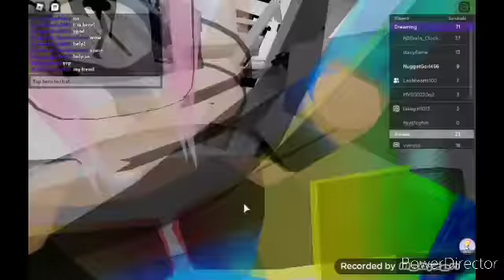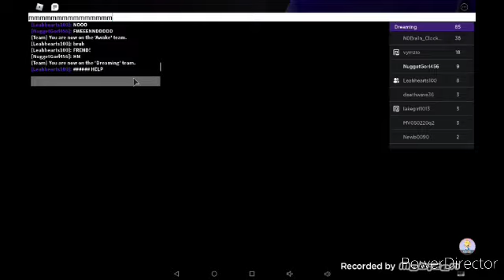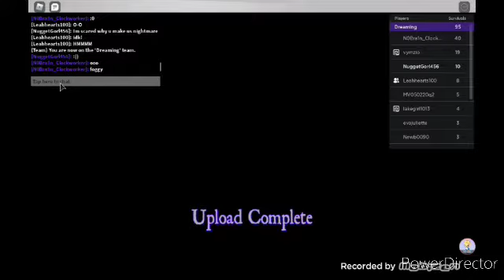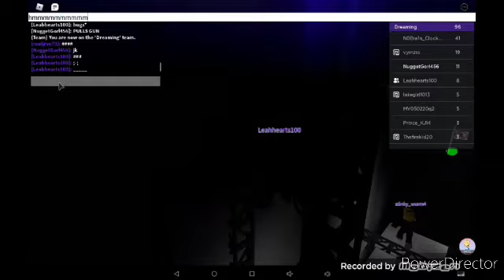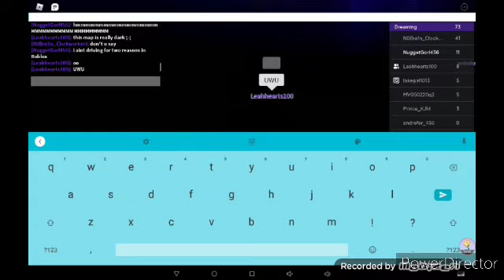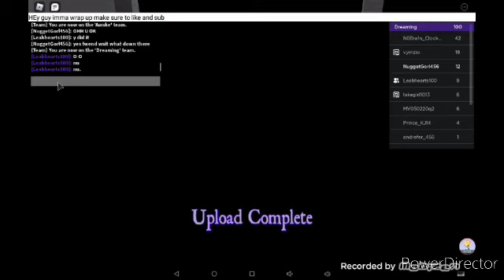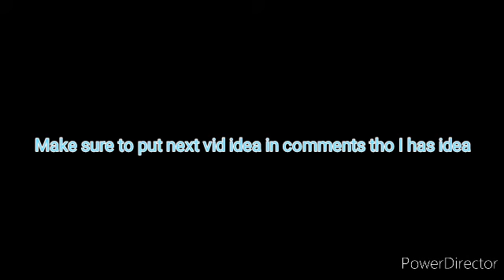Mad dreams with a guest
ok so me and me frend were ona a call so some makes no sense